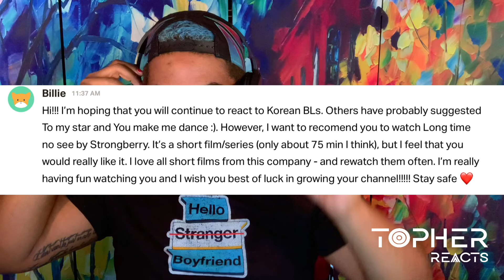Long Time No See - Episodes 1 & 2 (Reaction) | Topher Reacts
Gang wars and gay assassin romance? I love this series!😍🙌🏽🇰🇷🏳️‍🌈💛🖤👬🏽